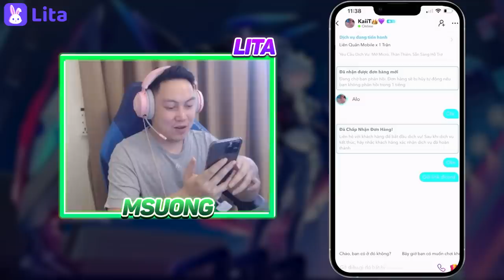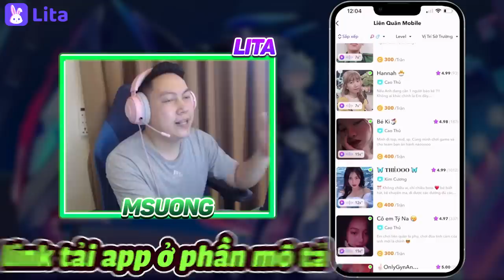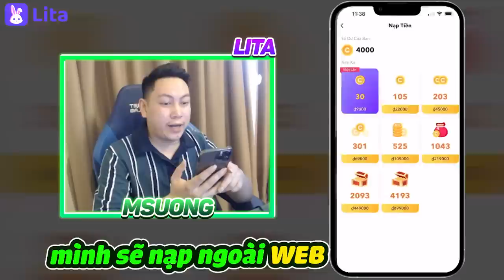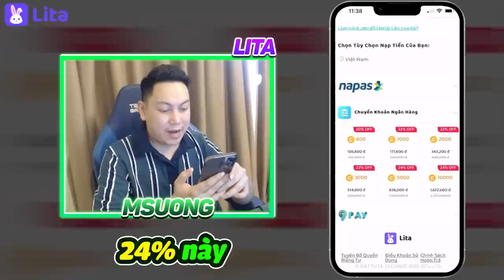Girl Xinh Gạ Kèo Solo NAKROTH Với MSuong Để Nhận Lấy Acc 3 Triệu Của Cường Lào và Cái Kết !